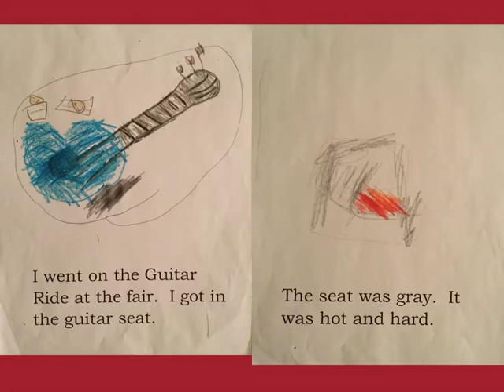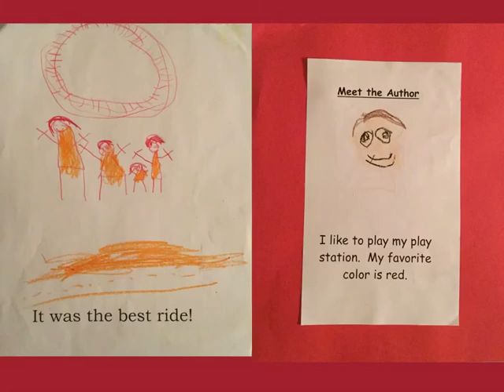Guitar Ride By Dominic